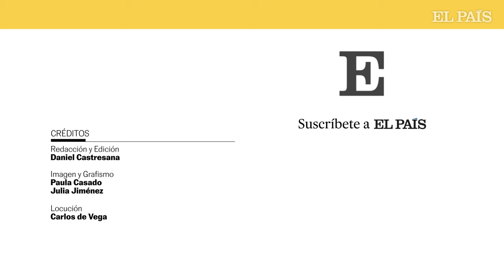¿Cómo se hundió el galeón 'San José'? Así fue su último viaje | El País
Carlos León Amores, doctor en arqueología y buceador profesional, relata en este vídeo cómo era el galeón 'San José' y cómo fue su último viaje, desde que partió de Cádiz en 1706 hasta que fue hundido en 1708 por un navío inglés en la batalla de Barú, frente a Cartagena de Indias, en aguas de lo que hoy es Colombia.
El país latinoamericano ha hecho públicas recientemente nuevas imágenes grabadas con los últimos equipos adquiridos por su Armada. Fueron presentadas por el presidente, Iván Duque, que también ´reveló el hallazgo de dos nuevos barcos hundidos en otras épocas. En las imágenes, incluidas en este vídeo para ilustrar el tesoro del San José, se ve con detalle la mercancía que ya se sabía que llevaba a bordo gracias a los exhaustivos archivos españoles de aquella etapa.
Carlos León es el coordinador del proyecto del Ministerio de Cultura para dibujar el mapa de los 681 navíos españoles hundidos en el Caribe entre 1492 y 1898. Entre ellos está el 'San José', cuyo hundimiento supuso "una pérdida económica brutal" en plena Guerra de Sucesión contra Inglaterra y Holanda.